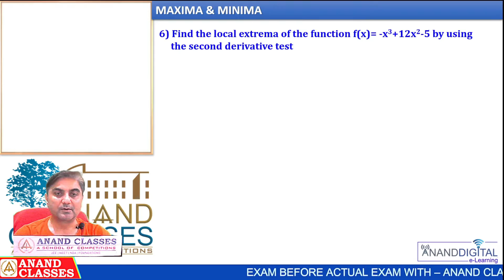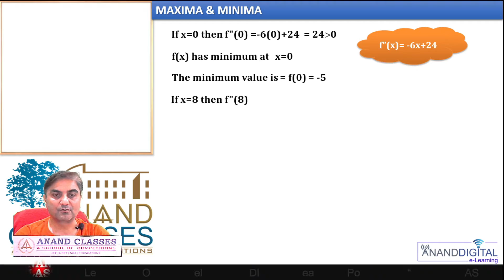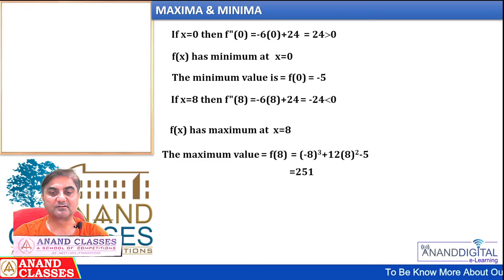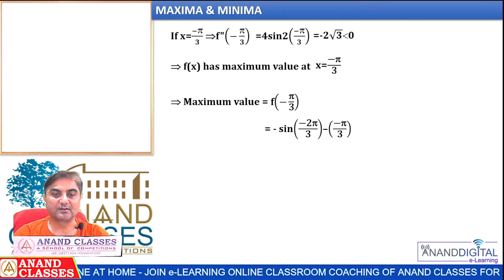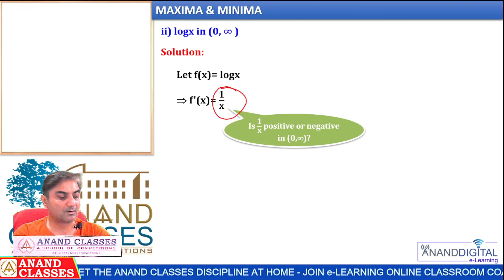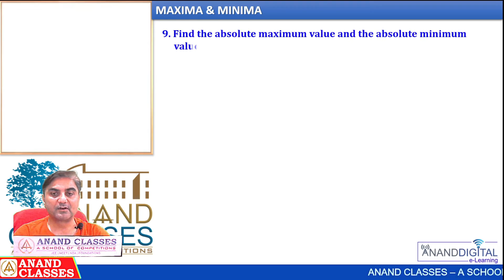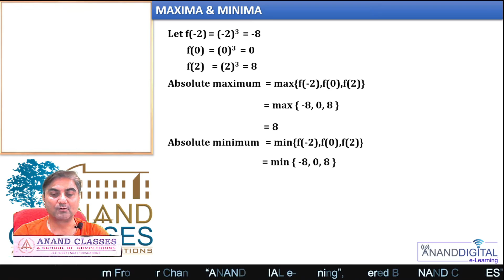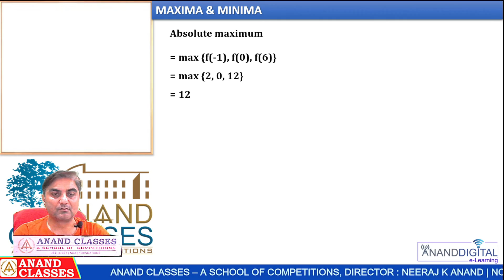Maxima & Minima L 5